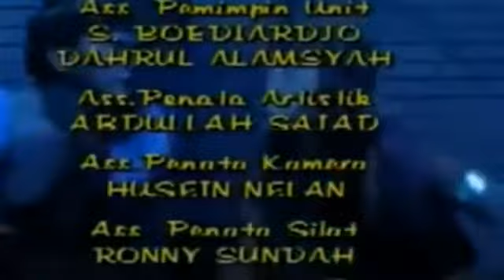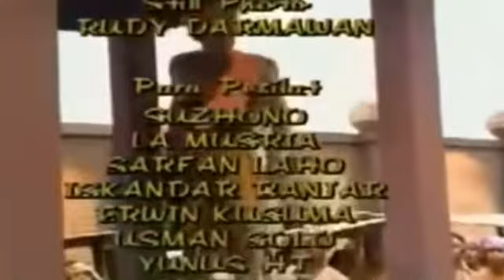BRAMA KUMBARA KNIGHT 72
Catur, olahraga, menyanyi, kegiatan belajar mengajar, menulis buku, beribadah adalah aktifitas saya sehari - hari. (Chess, sports, singing, teaching and learning activities, writing books, worship are my daily activities.).